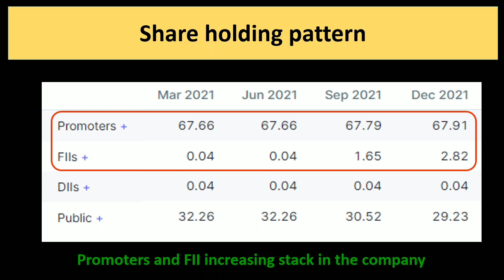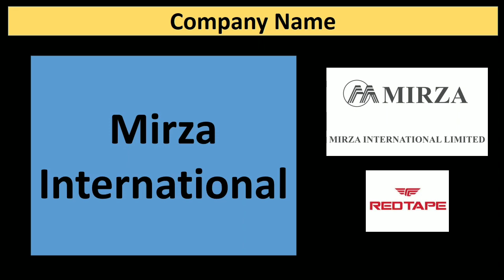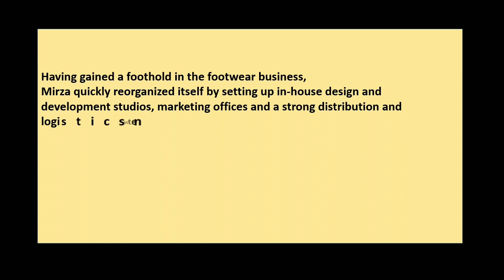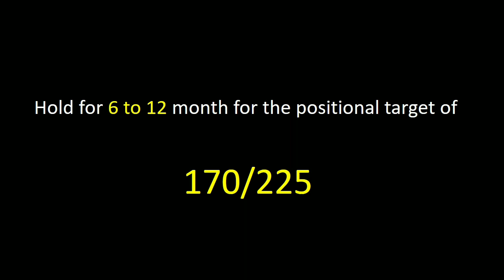Foot wear company || High growth Stock | Accumulate this multibagger stock | Best Stocks to buy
Listen ad-free with YouTube Premium
Song
Dreamland
Artist
Aakash Gandhi
Album
Dreamland